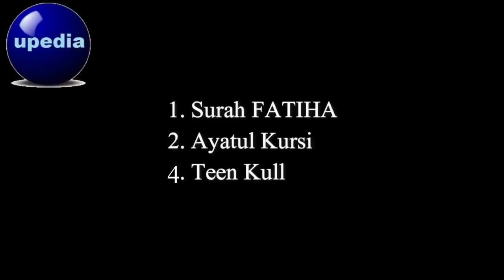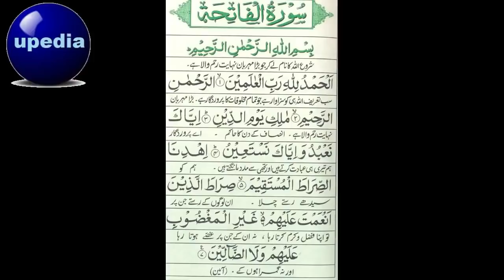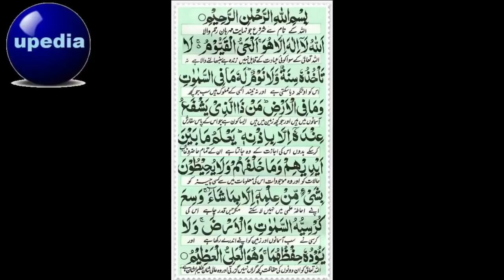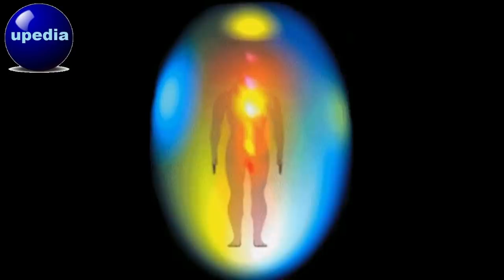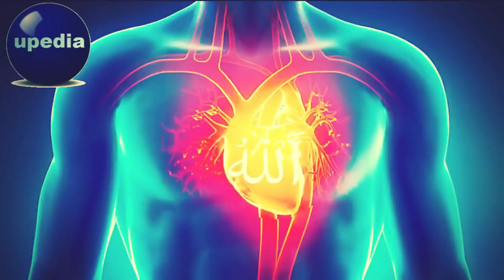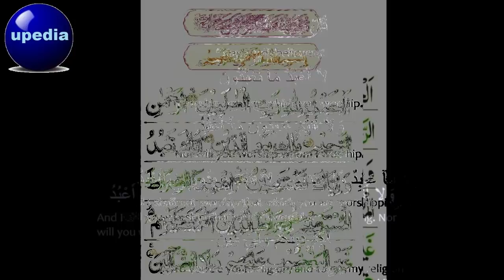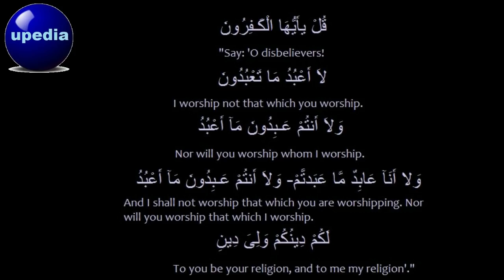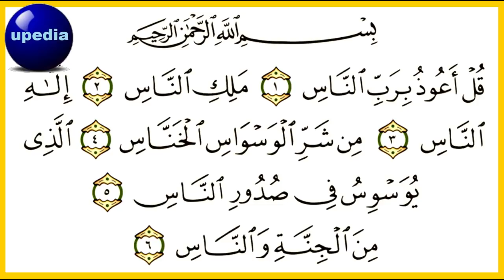SAFETY & PROTECTION of ALLAH Almighty _ Live Fearlessly after Listening This | upedia in hindi urdu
Listen this audio four time continuously to get permanent security from Allah by His will.
Put yourself in the adoption of ALLAH Almighty forever. InshaAllah
چار بار لگاتار یہ سُن لیں اور خود کو ہمیشہ کیلئےاللہ کی پناہ میں دے دیں ۔۔  خود کو اللہ تعالیٰ کے سُپرد اور حوالے کر دیں
اور بے خوف ہو کر زندگی جیئوکیونکہ آپکے ارد گرد ایک ڈھال بن جائے گی انشاءاللہ